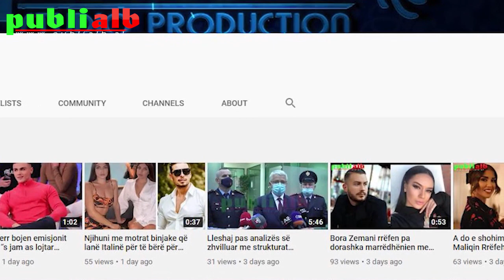Horoskopi për ditën e mërkurë, 2 shkurt 2022